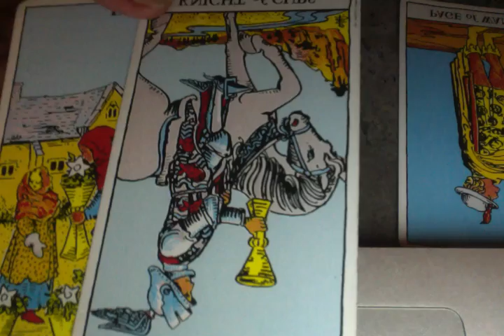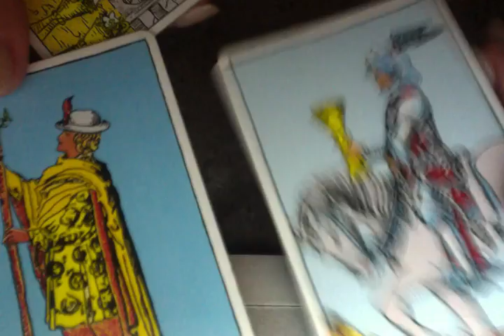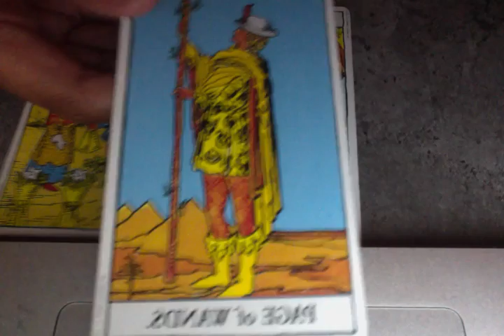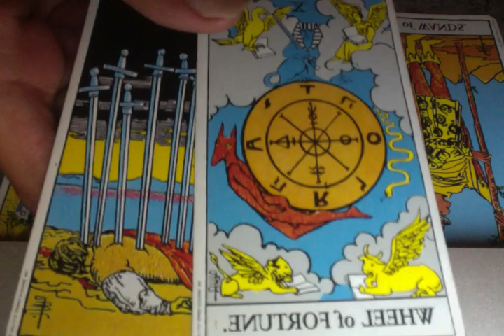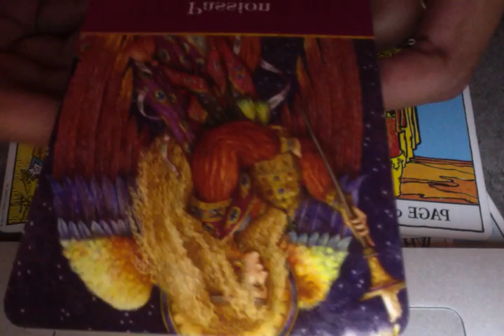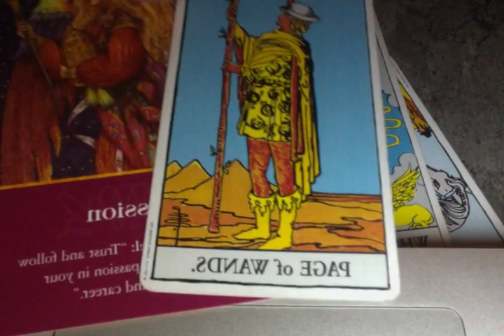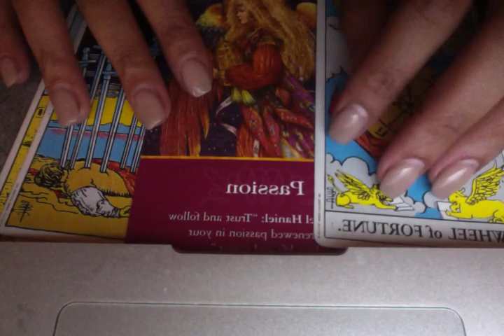ARIES They Miss You ❣️| APRIL 2019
PiscesRus.com